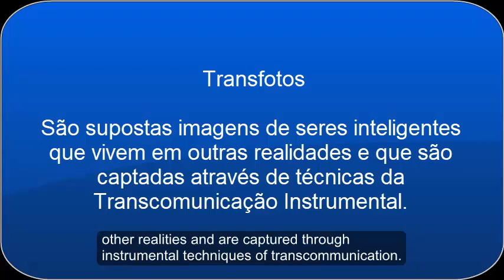Fotos capturadas no espelho. Seres de outras realidades? / Beings from other realities?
Trans fotos- Supostas imagens de seres que vivem em outra realidade. Fotos tiradas no espelho. Técnica de Transcomunicação Instrumental.